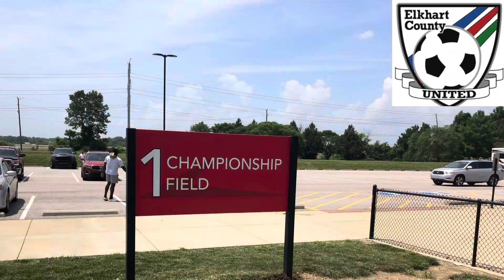Ben Walczak thanks you for your support - WE DID IT - ECU U18 boys national champions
Beck’s music used without permission, but picked it because it rocks.